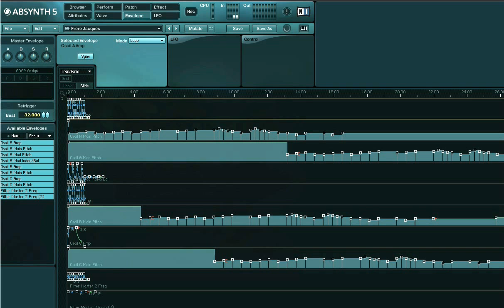NI Absynth - Frère Jacques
My Absynth version of Frère Jacques. This was all done using Absynth's envelopes.